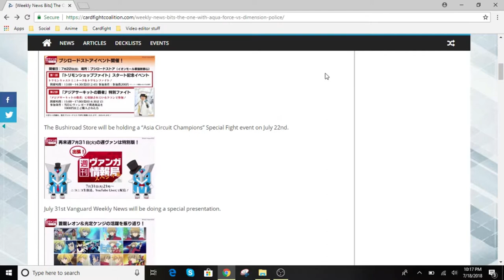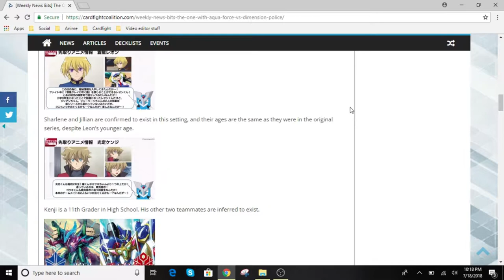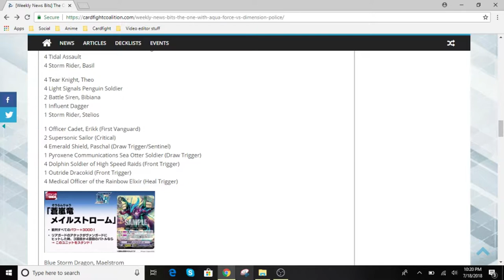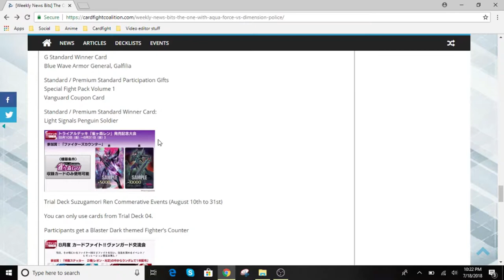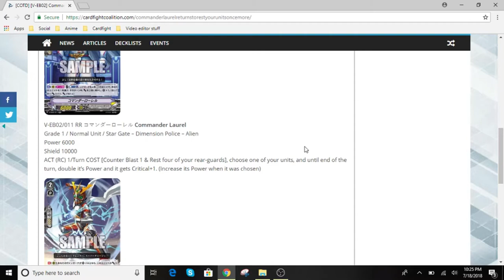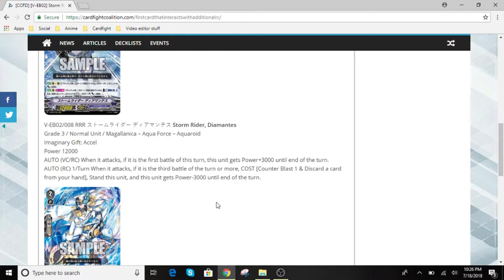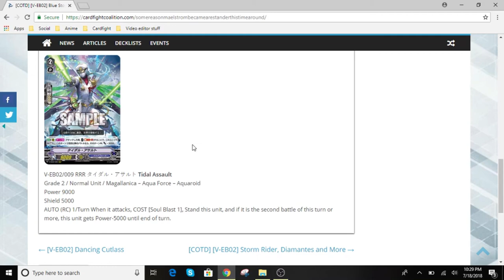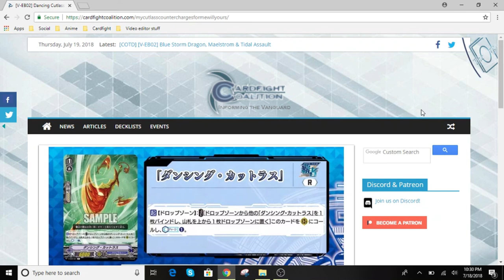CARDFIGHT NEWS 7/18/2018- Blue Storm Dragon, Maelstrom skill Announced